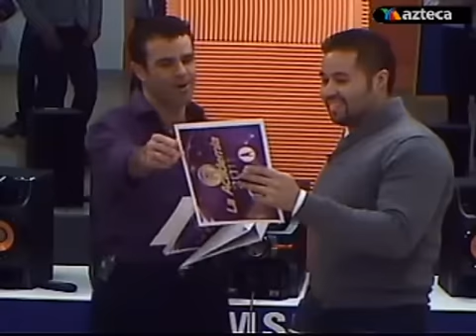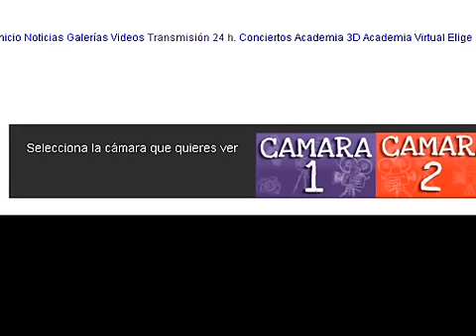Reparto de Canciones Para el 11º concierto ( 24-10-2011 )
Gil (Guadalajara) - "Si no te hubieras ido" de Marco Antonio Solís, con ayuda del maestro Pancho Ruiz

Erick (Baja California) - "Desvelado" de Bobby Pulido, con ayuda del profesor Pancho Ruis en el montaje

Carmen (USA) - "Fame", con ayuda del profesor Charly Sánchez

Yanilen (Cuba) - "El chico del departamento 512" de Selena, con ayuda del profesor Pancho Ruiz

Hancer (Guatemala) - "Stand by me", con ayuda del profesor Charly Sánchez con el montaje

Melissa (Monterrey) - "Lo que una chica es capaz" de Gloria Trevi, con ayuda en el montaje del profesor Beto Castillo

Pablo (Argentina) - "Fuego de noche, fuego de día", con ayuda del profesor Beto Castillo

Gustavo (Chicago) - "Por tu amor" de Alacranes Musical, con ayuda del profesor Beto Castillo

Javi (Puerto Rico) - "A labio dulce" de Iskander, con ayuda del profesor Charly Sánchez

Denisha (Coahuila) - "Tú muñeca" de Dulce, con la ayuda del profesor Charly Sánchez

Emanuel (Baja California) - "Tiempo de Vals" de Chayanne, apoyado por el profesor Beto Castillo

Jesús (Tabasco) - "Valió la pena" de Marc Anthony, con ayuda del profesor Pancho Ruiz

Lizbeth (Guerrero) - "La llorona" de Lila Downs, con ayuda del profesor Beto Castillo

Antonio (Ecuador) - "Bella señora" de Emmanuel, apoyado por el profesor Charly Sánchez

Ronald (Venezuela) - "Te mando flores", con ayuda del profesor Charly Sánchez

Paco (Sonora) es premiado por Ganador por su amor y dedicación hacia él, eligiendo su canción: "No se olvidar" de Alejandro Fernández, apoyado por el profesor Beto Castillo